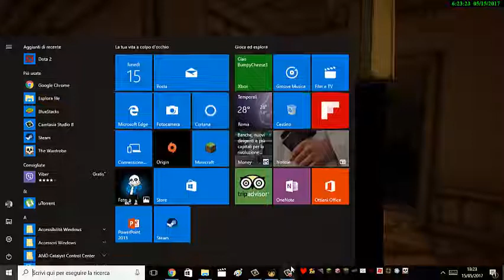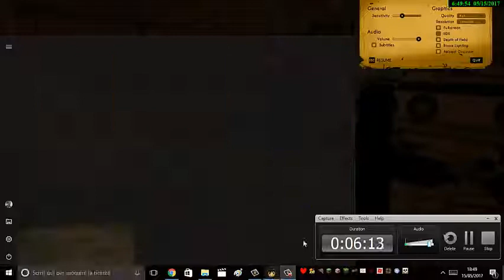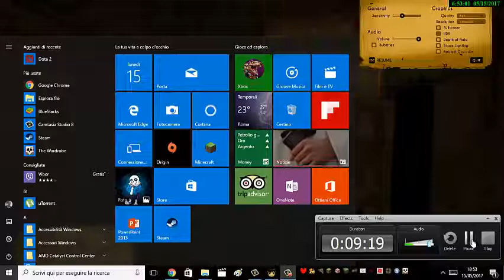BENDY è RITORNATO!!!!! bendy and the ink machine capitolo 2 parte 1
ciao ragazzi domani uscirà un nuovo gioco e dopo domani uscirà la seconda parte di bendy e ricordate di lasciare like commentare e iscriversi al canale per arrivare ai 40 iscritti